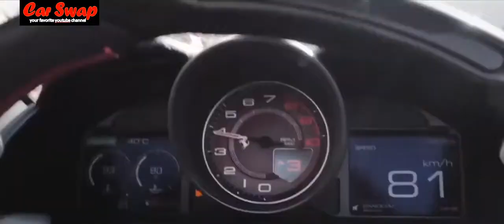Ferrari Super Car Billionaire Lifestyle 👇❤👍subscribe🙏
Presented at the end of 2019, the Ferrari Roma is a GT with a bubbling temperament which constitutes the new entry-level model of the Italian manufacturer. After a stint at Novitec, the beautiful Italian is still rising in rank.

English :
Maggiore Francesco Baracca was the highest scoring pilot of all the Italian aces of World War I. He was born in Lugo di Romagna, in the province of Ravenna. Baracca was born in May 1888 and enlisted in the cavalry before the war. In 1912, he volunteered to learn to fly. While he had reached the score of three aircraft shot down, Baracca was transferred to the 70a Squadriglia during the summer. On November 25, 1916, after his fifth victory over an Albatros, which made him an ace, he had a black horse painted, standing on his hind limbs – a souvenir of his first unit, the 11th Royal Regiment of Piedmont. After the war , a boy named Enzio Ferrari came to find Baracca's mother. He was a car racer and mechanical enthusiast. He was thinking of creating his own car manufacturing factory and was looking for an emblem.
The Roma stands out with a style that is decidedly different from that of the other models in the Ferrari range. It is built from the chassis of the Portofino M, with which it also shares its engine. We are dealing here with a 3.9-liter turbocharged V8 that develops 612 horsepower and 561 lb-ft of torque. On board, the Roma offers a minimalist presentation where technology is king.

Espagnol:
Maggiore Francesco Baracca fue el piloto con mayor puntuación de todos los ases italianos de la Primera Guerra Mundial. Nació en Lugo di Romagna, en la provincia de Rávena. Baracca nació en mayo de 1888 y se alistó en la caballería antes de la guerra. En 1912, se ofreció como voluntario para aprender a volar... Aunque había alcanzado la puntuación de tres aviones derribados, Baracca fue transferido a la 70a Squadriglia durante el verano. El 25 de noviembre de 1916, después de su quinta victoria sobre un Albatros, que lo convirtió en un as, hizo pintar un caballo negro, parado sobre sus patas traseras, un recuerdo de su primera unidad, el 11. ° Regimiento Real de Piamonte. , un niño llamado Enzio Ferrari vino a buscar a la madre de Baracca. Era un corredor de autos y un entusiasta de la mecánica. Estaba pensando en crear su propia fábrica de automóviles y buscaba un emblema.

Deutsch:
Maggiore Francesco Baracca war der erfolgreichste Pilot aller italienischen Asse des Ersten Weltkriegs. Er wurde in Lugo di Romagna in der Provinz Ravenna geboren. Baracca wurde im Mai 1888 geboren und trat vor dem Krieg in die Kavallerie ein. 1912 meldete er sich freiwillig, um das Fliegen zu lernen ... Während er die Punktzahl von drei abgeschossenen Flugzeugen erreicht hatte, wurde Baracca im Sommer zur 70a Squadriglia versetzt. Am 25. November 1916, nach seinem fünften Sieg über einen Albatros, der ihn zum Ass machte, ließ er ein schwarzes Pferd malen, das auf seinen Hinterbeinen stand – ein Andenken an seine erste Einheit, das 11. Königliche Regiment von Piemont, nach dem Krieg , kam ein Junge namens Enzio Ferrari, um Baraccas Mutter zu finden. Er war Rennfahrer und Mechaniker. Er dachte daran, eine eigene Autofabrik zu gründen und suchte nach einem Emblem.

Japanese:
ローマは、フェラーリシリーズの他のモデルとは明らかに異なるスタイルで際立っています。 Portofino Mのシャーシから構築されており、エンジンも共有しています。 ここでは、612馬力と561lb-ftのトルクを発生する3.9リッターターボチャージャー付きV8エンジンを扱っています。 船上では、ロマはテクノロジーが王様であるミニマリストのプレゼンテーションを提供します。

Chinese:
Roma 的风格与法拉利系列中的其他车型截然不同。 它由 Portofino M 的底盘制成，并与其共享发动机。 我们在这里处理的是一款 3.9 升涡轮增压 V8 发动机，可产生 612 马力和 561 磅-英尺的扭矩。 在船上，Roma 提供了一个极简主义的演示，其中技术为王。

French:
Le Maggiore Francesco Baracca fut le pilote qui obtint le score le plus élevé de tous les as italiens de la Première Guerre mondiale. Il était né à Lugo di Romagna, dans la province de Ravenne. Baracca était né en mai 1888 et s’était engagé dans la cavalerie avant la guerre. En 1912, il se porta volontaire pour apprendre à piloter. Alors qu’il avait atteint le score de trois appareils abattus, Baracca fut transféré à la 70a Squadriglia durant l’été. Le 25 novembre 1916, après sa cinquième victoire sur un Albatros, qui faisait de lui un as, il fait peindre un cheval noir, dressé sur ses membres postérieurs – souvenir de sa première unité, le 11ème Régiment royal du Piémont.. Après la guerre, un garçon nommé Enzio Ferrari vint trouver la mère de Baracca. Il était coureur automobile et passionné de mécanique. Il songeait à créer sa propre usine de construction de voitures et, cherchait un emblème.
La Roma se démarque par un style résolument différent de celui des autres modèles de la gamme Ferrari. Elle est construite à partir du châssis de la Portofino M, avec laquelle elle partage aussi sa motorisation. On a ici affaire à un V8 turbocompressé de 3,9 litres qui développe 612 chevaux et 561 lb-pi de couple. À bord, la Roma propose une présentation minimaliste où la technologie est reine.